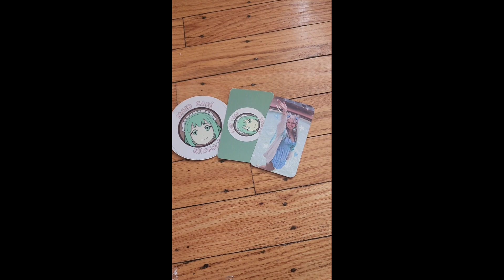Philadelphia FanExpo DAY 2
Footage from day 2!! I went to some events that day so I also go over my experience with those! Day 3 video coming soon!